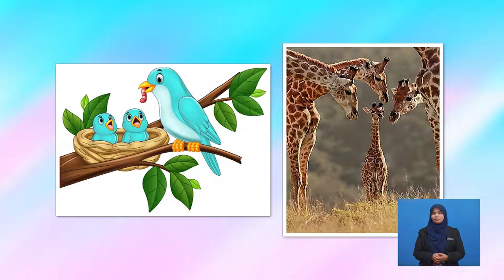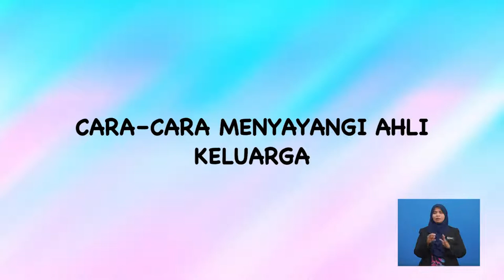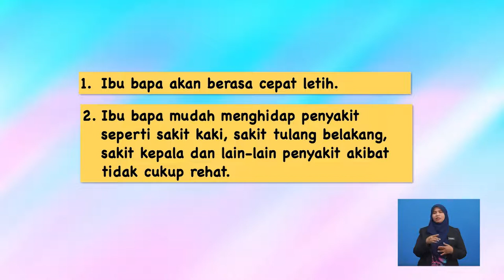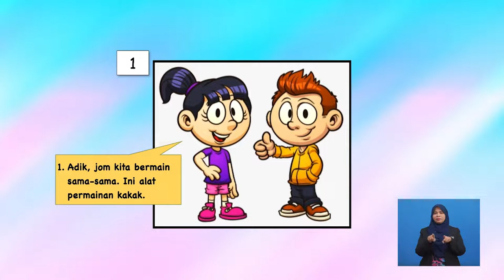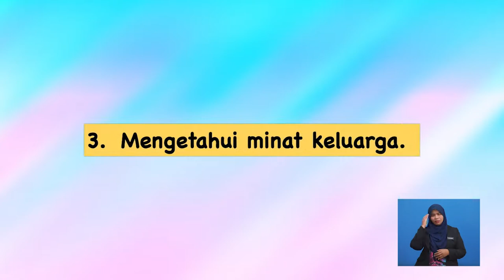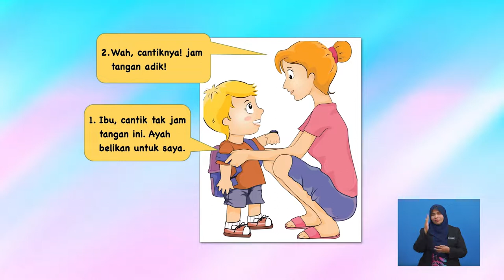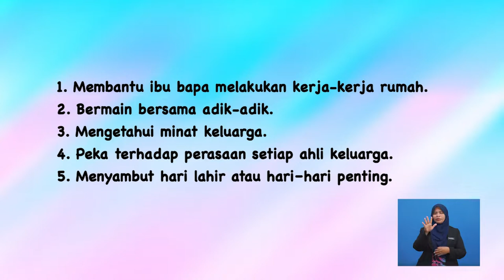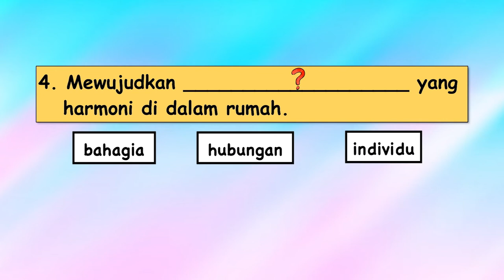Tahun 2 | Pendidikan Moral | Kasih Sayang - Ciri-ciri Keluarga yang Bahagia| R158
Tajuk kasih sayang terhadap keluarga ini akan membincangkan tentang cara-cara berkasih sayang terhadap ahli keluarga serta kepentingan berkasih sayang terhadap ahli keluarga.  Seterusnya, tajuk ini akan menerangkan secara terperinci tentang maksud kasih sayang beserta dengan contoh- contoh yang sesuai.  Tajuk ini akan diakhiri dengan soalan-soalan  Pentaksiran berbentuk formatif juga diberikan setelah selesai satu-satu sub-topik dibincangkan.